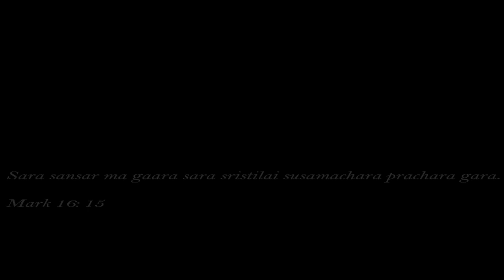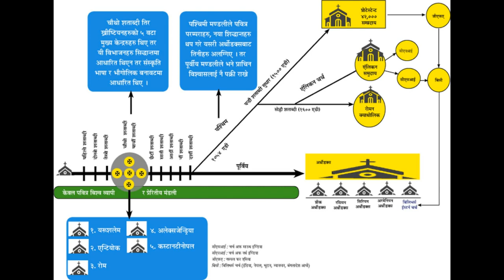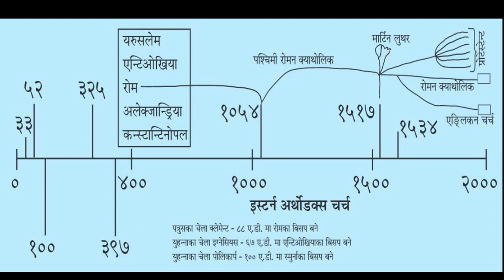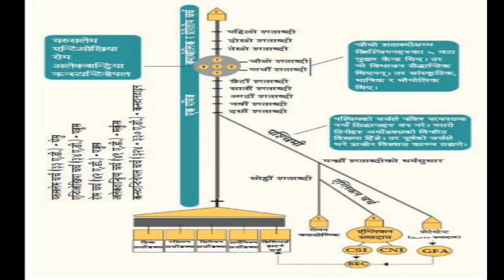मण्डली ईतिहास (१२ मिनेटमा ) Church History within 12 minutes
It's all about learning true church in this 21st century...